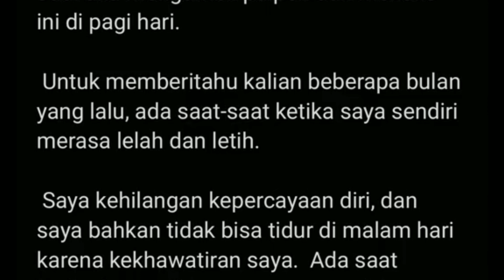berita terbaru mengenai SM entertainment saat ini